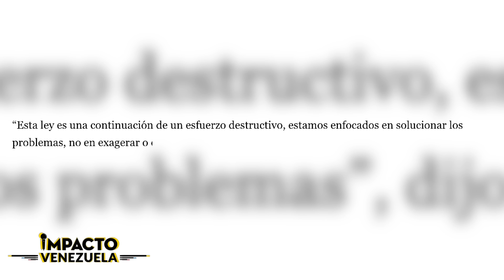MIGRANTES ILEGALES: la papa caliente entre México y EE.UU. | 🔵 Impacto Venezuela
Las disputas entre los gobiernos de México y Estados Unidos siguen creciendo ante los desacuerdos en las medidas que definirán el destino de los migrantes irregulares. Mientras Texas apuesta a nueva ley de deportación y penalización, el resto del país norteaméricano apoyado por los aztecas se niegan a respaldar. Reportaje especial de Génesis Pérez